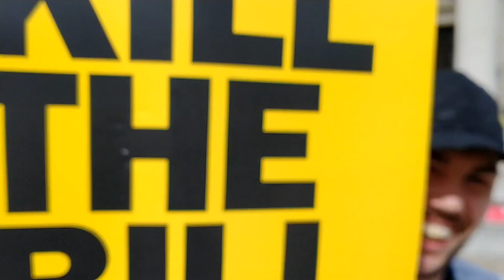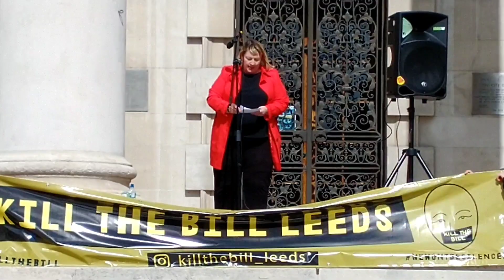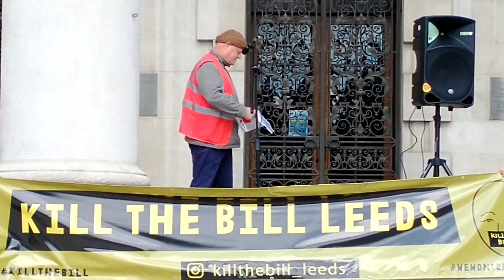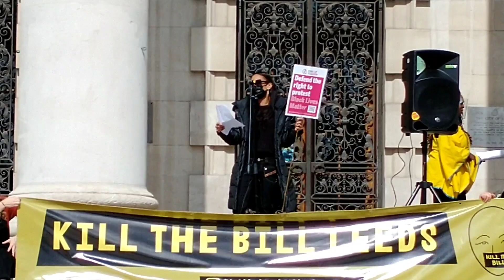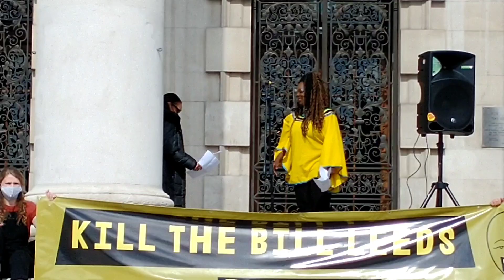Kill the Bill, Peaceful Protest In Leeds, West Yorkshire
Kill the Bill was a nice peaceful protest today starting out at Leeds Millennium Square, then a march around the city.

There was a large police presence but they was on good behaviour.